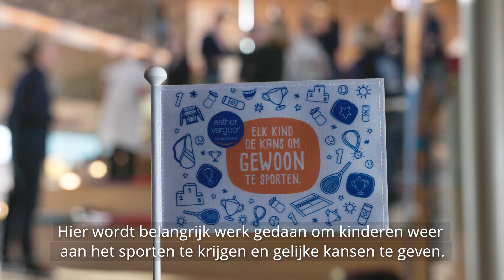ABN AMRO Open Uitreiking gouden ballen VUmc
Op de Sportpoli van het VUmc is de 5e reeks gouden ballen uitgereikt door toernooidirecteur Esther Vergeer. Op de Sportpoli helpen ze kinderen met een lichamelijke beperking of chronische aandoening om de weg te vinden naar een sportclub. De mensen die zich inzetten voor de Sportpoli worden in het zonnetje gezet door Jamie Trenité.

Esther Vergeer geeft ook nog een advies mee voor de kinderen die bij de Sportpoli binnenkomen:
“Stel je echt open dat er nog zoveel mogelijk is en dat het super tof is om te spelen, om te sporten, om de wereld en wellicht je nieuwe lijf te ontdekken door middel van sport.